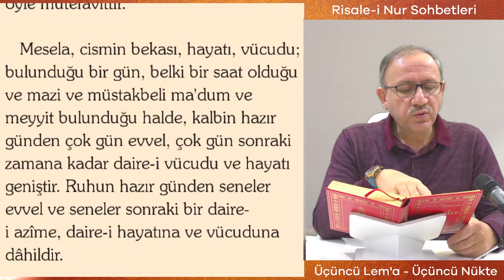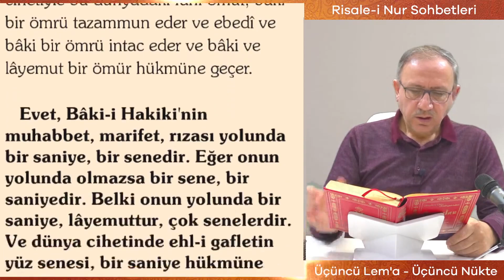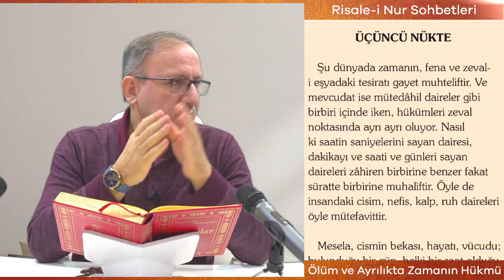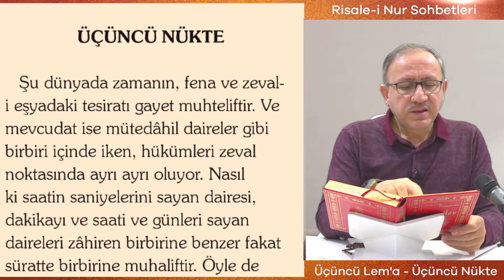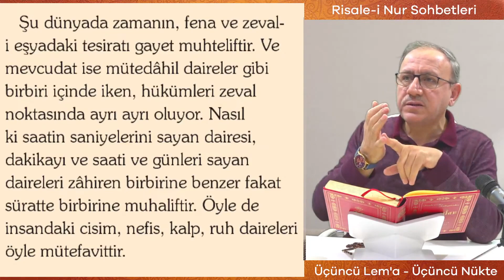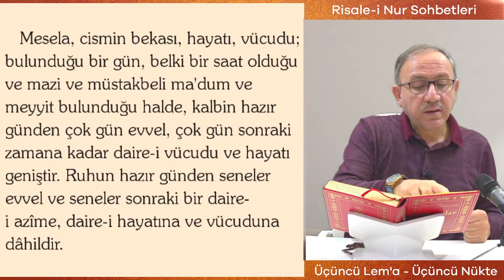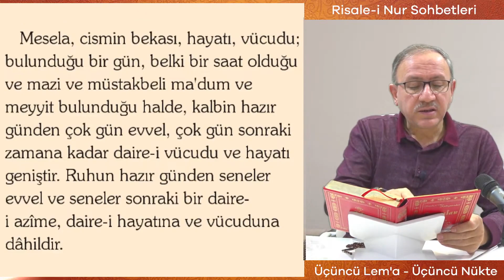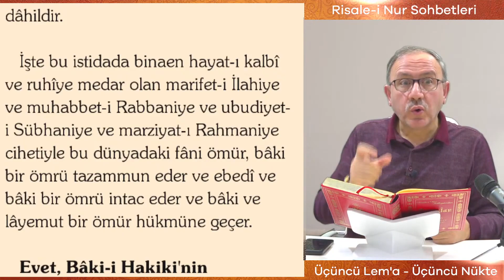Osman Bostan - Lem’alar - 3. Lem'a - Ders 3 - Ölüm ve Ayrılıkta Zamanın Hükmü Farklı Farklıdır